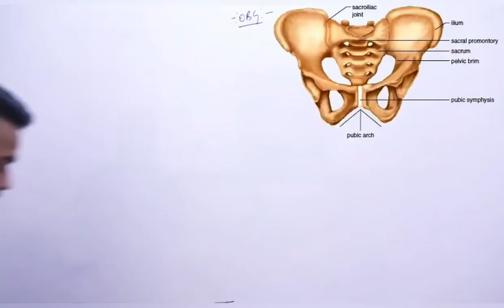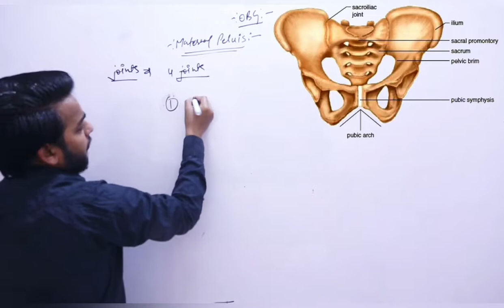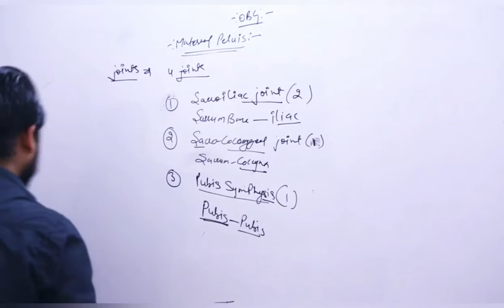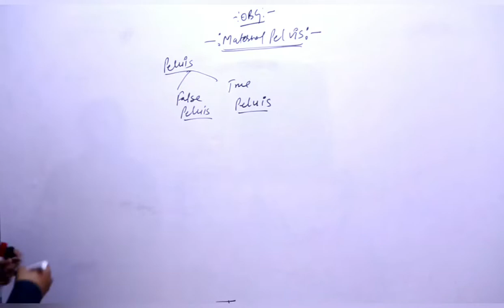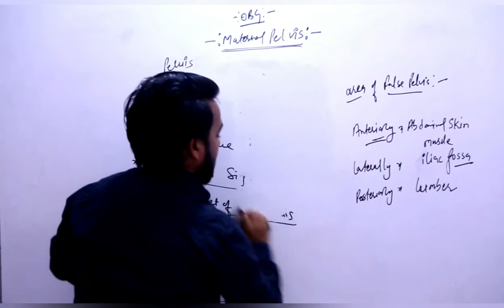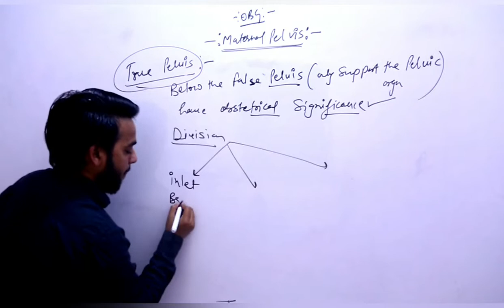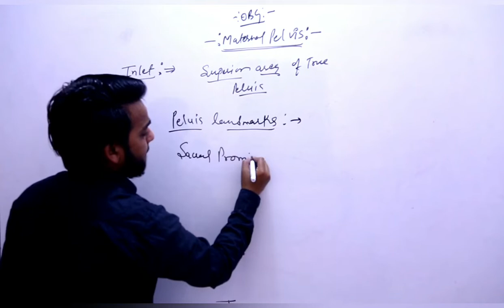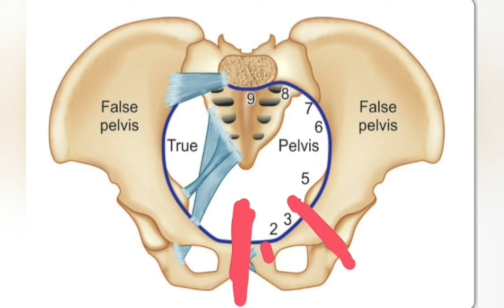Pelvis part-1/obg/by amit sir/nursing study officials